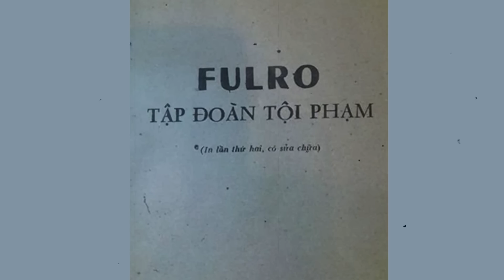UNBOXING FILE | Vụ Cư Kuin Đắk lăk, lạnh gáy với sự "bâng quơ", "hả hê" của "chí sĩ" mạng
Những ngày tháng năm 1976 đó, cứ mỗi khi trời chập choạng tối là Ba mình kéo cửa sắt lại, khóa trái và gác khẩu AK47 ngay cạnh mép cửa. Bởi ngày đó, đồi Trần Hưng Đạo là địa bàn hoạt động của tổ chức phản động có tên là FULRO. Bọn chúng có thể bất thình lình tràn vào xóm xả súng, giết người và cướp của bất cứ lúc nào.
📯 NỘI DUNG LIÊN QUAN:
Nhận diện âm mưu lợi dụng vấn đề dân tộc, tôn giáo gây bất ổn ở Tây Nguyên
Tình hình biển Đông phức tạp: đối đầu với thủ đoạn cũ nhưng vẫn nguy hiểm
Biển Đông trở thành sân đấu Mỹ - Trung, Asean và Việt Nam có thể làm gì?
Phản bác thông tin Nga ủng hộ yêu sách Đường lưỡi bò của Trung Quốc ở biển Đông